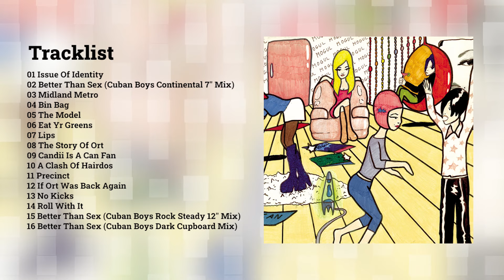MOGUL - Eat Yr Greens [Audio]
Song taken from ER-1095 MOGUL "Runnin’ Riot" CD Digipak / Digital Album - On sale clicking

LYRICS:
Help your mum dust around the house
Stack the nest of tables nice and neat.
Read more often, it’d help your spelling
It takes effort to compete
Don’t talk through the news while your dad is
Get to bed, I think you need more sleep
Never compromise on hygiene
It’s so important to Eat Yr Greens

Get yourself a sexy nightie
You’ve got to work hard at marriage
Start saving early in a pension plan
You can maximise space with a drawer divan
You never see your mum - go on, visit her this Sunday
You’ll wish you could when she’s dead
Smooth white surfaces. Lemon Clean